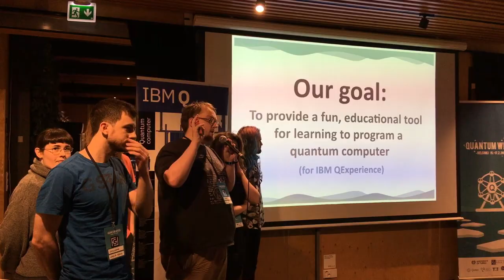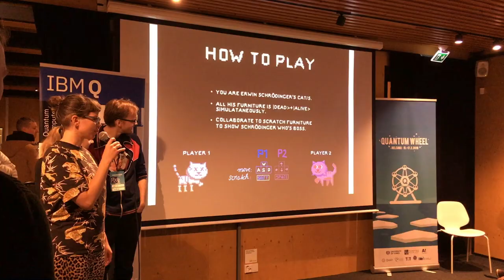The Quantum Wheel 2019 - Game Jam with IBM Q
The Quantum Wheel – fifth Quantum Game Jam was a success! We had 50+ participants around the world and 10 teams finished their games in less than 48 hours.